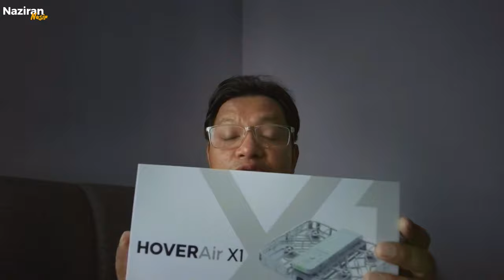Full Review Hover Air X1 Malaysia